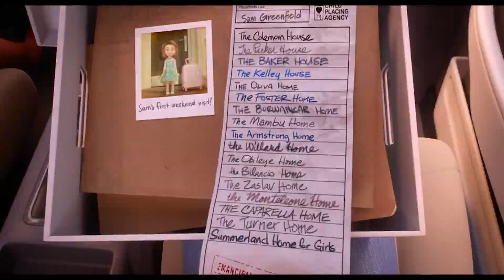Everything We Know About Luck Part 2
Everything We Know About Luck 2, ‘Luck’ was released on August 5, 2022, on Apple TV+. The film was originally set to release in the theaters on March 19, 2021, but suffered multiple delays. As for ‘Luck 2,’ this is what we know.